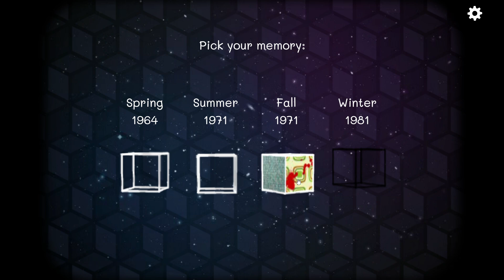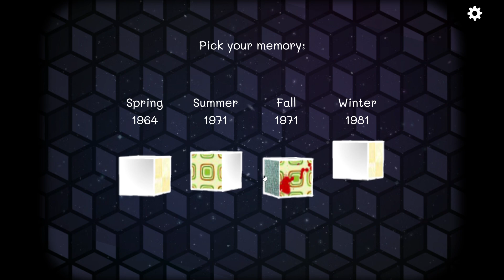Cube Escape: Seasons - part 2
Following a detective's investigation into the death of socialite Laura Vanderboom, we skip across time and space to try and understand the influential and eccentric Vanerboom family. We may encounter corrupted souls, a variety of anthropomorphic human/animal hybrids, and more surreal phenomenon.

This is the first game in the iconic Cube Escape/Rusty Lake franchise, by Amsterdam indie studio Rusty Lake.